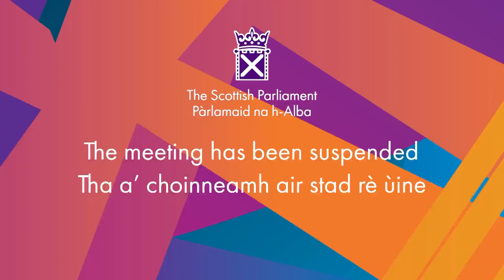Committee Debate: The Role of Local Government in Delivering a Net-zero Scotland - 14 March 2023